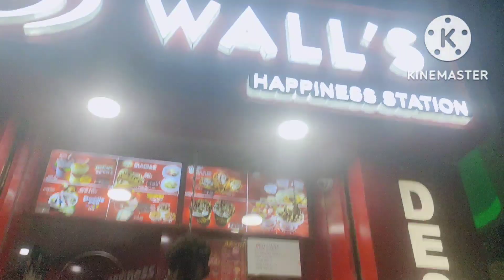Puri vlog part - 4🎉